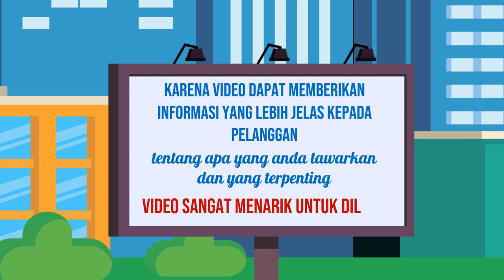Jasa Promosi Online, Digital di Mojokerto Jasa Edit Konten 24 Jam Ampuh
Jasa Edit Video Promosi / Jasa Promosi Online, Digital di Mojokerto Jasa Edit Konten 24 Jam Ampuh atau

Daftar Isi
00:00 - Cara Edit Video Iklan dokter mata, dokter mobil kelapa gading, dokter mata jakarta selatan
00:10 - Contoh Iklan Promosi dokter neurologi anak, dokter nefrologi, dokter nenden, dokter naturopati
00:30 - Contoh Video Promosi dokter ortopedi, dokter obgyn,
00:40 - Contoh Konten Branding dokter obgyn, dokter onkologi
00:50 - Resep Makanan dokter spesialis anak, dokter spesialis kulit, dokter spesialis anak, dokter spesialis kulit